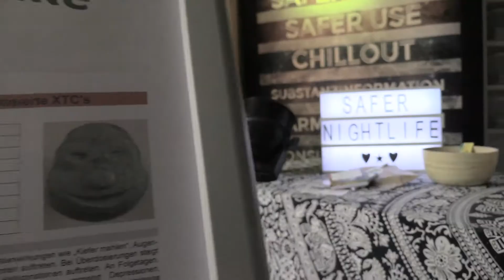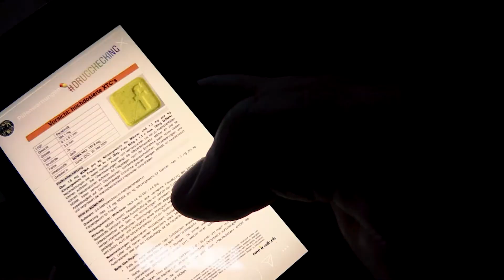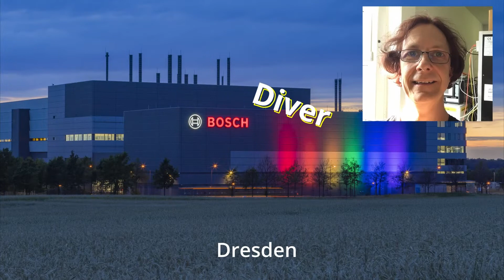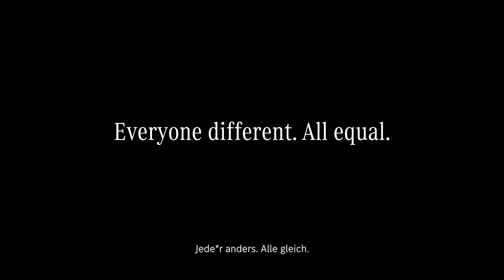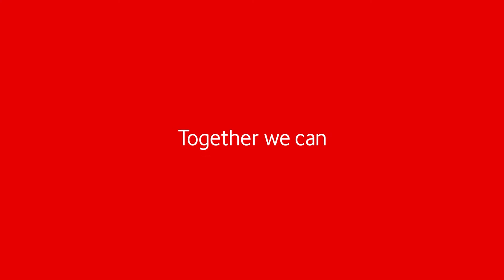Stuttgart PRIDE 2022 • Hocketse Eröffnung mit MdL Muhterem Aras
Der Begriff "Hocketse" stammt aus dem Schwäbischen und ist eine landestypische Beschreibung für eine vielfältige Festgesellschaft, die gemütlich beieinander sitzt ("da hocken sie").
2022 fand die Hocketse, nach 2 Jahren Corona-Pause, unter dem Motto "Community.Kraft.Europa" endlich wieder statt.

Hier seht ihr den Eröffnungspart mit Schirmherrin MdL Muhterem Aras

Vor der beeindruckenden Kulisse zwischen Marktbrunnen und Rathaus oder Stiftskirche und Altem Schloss bevölkerten am 30. und 31. Juli über 80.000 Gäste das CSD-Straßenfest.
Vom frühen Samstagnachmittag bis zum späten Sonntagabend wurde auf Markt- und Schillerplatz sowie in der Kirch- und Stiftstraße gehockt, flaniert, geguckt, geplauscht, gegessen, getrunken und den Darbietungen zugeschaut.